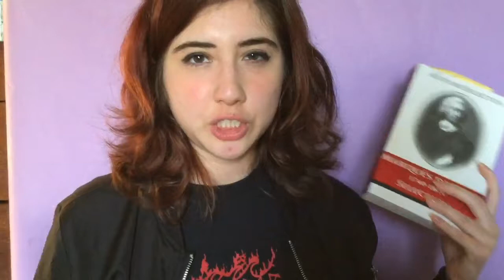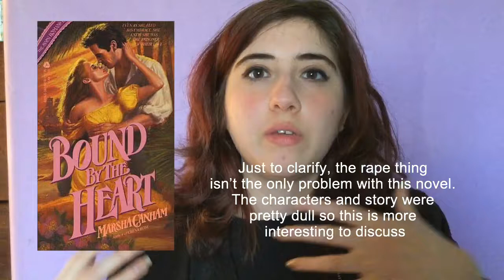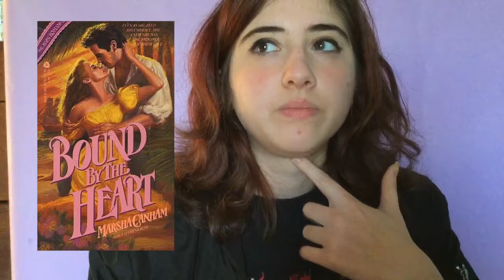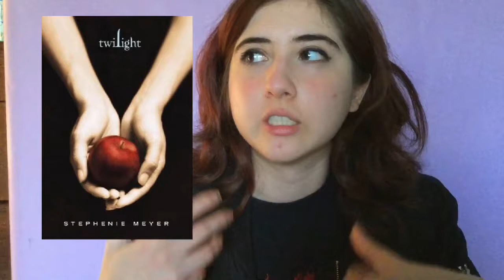Books I Disliked But Love To Discuss 🌹 Top 5 Wednesday